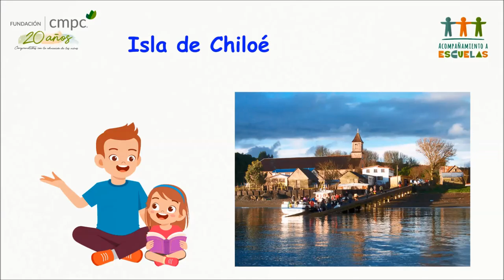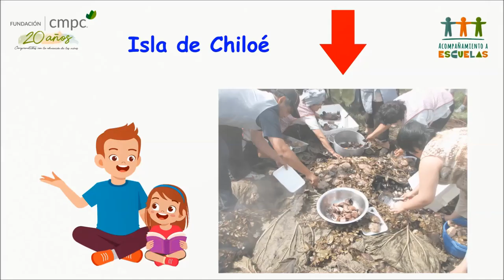FUNDACIÓN CMPC Video 5 LENGUAJE VERBAL JC NT1 NT2 SEMANA 10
Videos donados por la fundación CMPC a Aprendo en línea MINEDUC.
Videos semanales de Educación Parvularia.